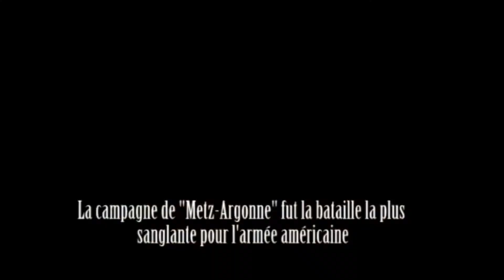Chaîne de télévision locale